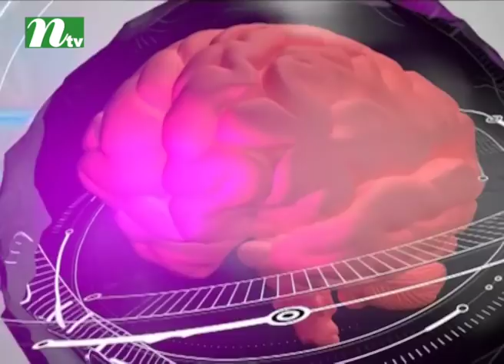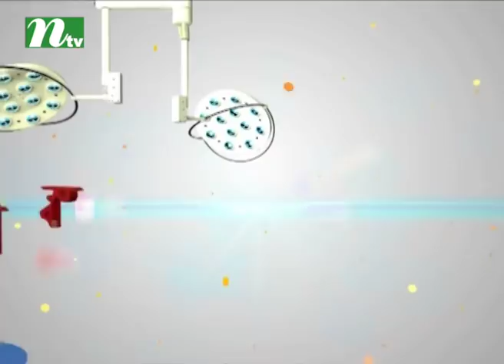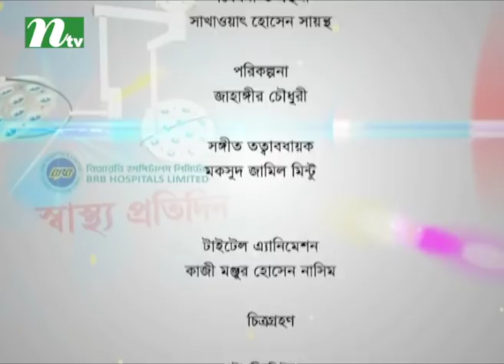ঋতু পরিবর্তনে শিশুদের সাধারণ রোগব্যাধি | ডা. সাইদুর রহমানের পরামর্শ | স্বাস্থ্য প্রতিদিন ৩২৩৮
Child diseases during seasonal change | Shastho Protidin | Episode 3238 | Advised by Dr. Saidur Rahman | Presented by Dr. Sanjida Hossain | Produced by NTV | Country: Bangladesh 💙 Make sure to Subscribe to NTV HEALTH and Turn the Notifications Bell 🔔 ON!